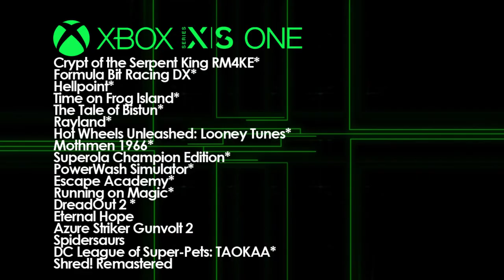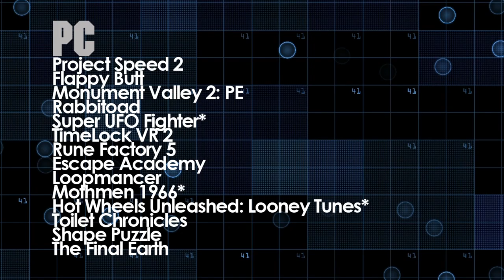#28 NEW GAMES IN 2 MINUTES 7-8-22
#28 Video Game releases for the week of 7-8-22 to 7-15-22
* Game title released on multiple platforms like PS5, PS4, XBOX SX, XBOX One, Nintendo Switch, PC
 NOTE: These dates can change or be delayed by publishers or developers.
Ratings are on the box at purchase. Release dates are from Metacritic.

PlayStation 5/4
Crypt of the Serpent King RM4KE*
Hellpoint*
Time on Frog Island*
Rayland*
Hot Wheels Unleashed: Looney Tunes*
Superola Champion Edition*
Two Hundred Ways*
The Quest for Excalibur*
Mothmen 1966
DC League of Super-Pets: TAOKAA*

Xbox  X/S and One
Formula Bit Racing DX*
Hellpoint*
The Tale of Bistun*
Rayland*
Mothmen 1966*
Superola Champion Edition*
PowerWash Simulator*
Escape Academy*
Running on Magic*
DreadOut 2 *
Eternal Hope
Azure Striker Gunvolt 2
Spidersaurs
Shred! Remastered

Nintendo Switch
Gansta Magic
Galactic Pioneer
Krut: TMW
F.I.S.T: FIST
Rayland*
Worth Life
Pascal’s Wager:DE
Ambition: AMIP
Vzerthos: THOT
Jetman
Mothmen 1966*
Running on Magic*
Superola Champion Edition*
XEL
Super UFO Fighter*
Tables of Tales: TCC
Growbot
Darker Skies
LOUD
Long Live the Queen
Universal Flight Simulator
Hell Pages

PC
Project Speed 2
Flappy Butt
Monument Valley 2: PE
Rabbitoad
Super UFO Fighter*
TimeLock VR 2
Rune Factory 5
Escape Academy
Loopmancer
Mothmen 1966*
Toilet Chronicles
Shape Puzzle
The Final Earth